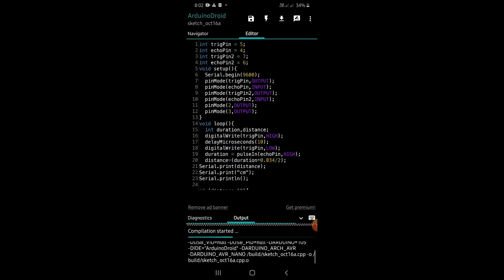HOW TO MAKE A OBJECT TRACKING ROBOT -HUMAN FOLLOWING ROBOT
Today I am going to show you how to make object tracking/following robot with cheap ultrasonic sensor, arduino
  It will track objects around 30 cm distance (can increase), 240 degree angle

Components used
Arduino nano
HCSR04Ultrasonic sensor
L298N motor driver
Gear motor

Trigpin :  to D5\\first ultrasonic sensor
echopin: to D4\\ first ultrasonic sensor
Trigpin 2: to D7\\second  ultrasonic sensor
echopin 2: toD6\\second ultrasonic sensor

Applications of this project :
Human following robot
Object tracking camera
Security system
Auto turret